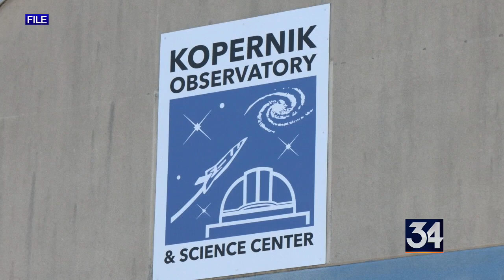Kopernik’s 50th anniversary Gala